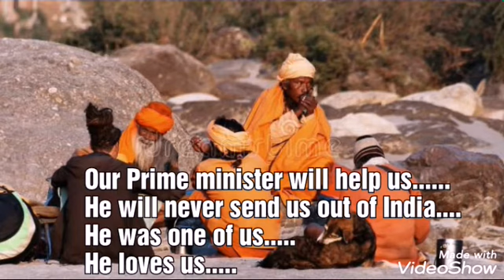CAA, NRC ,NPR Latest(2020)...